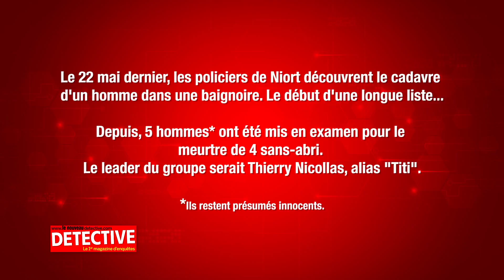Jeu de piste sanglant dans la ville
Découvrez la terrible histoire de ces 5 tueurs de Niort...